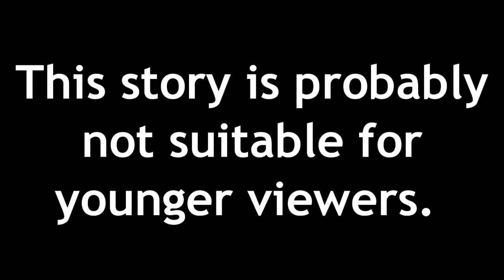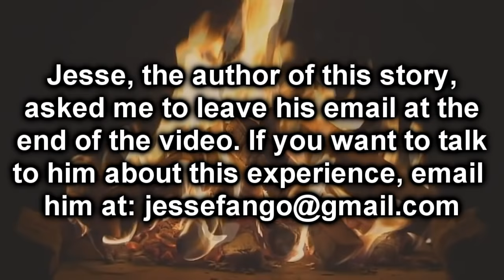TRUE Scary Story: Trip to Las Vegas